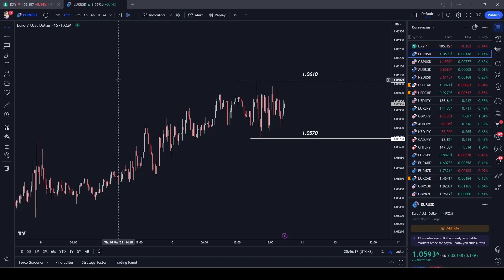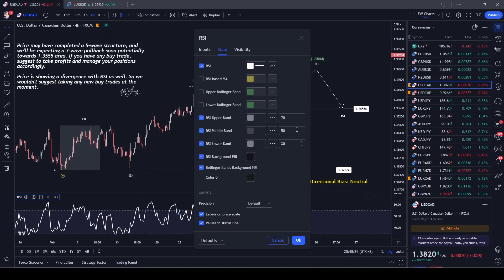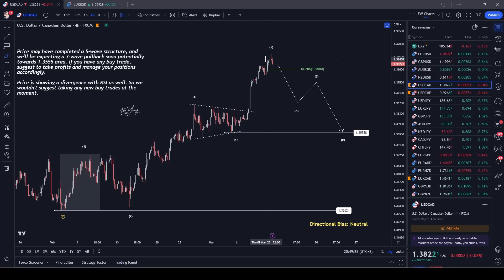How to use Elliott Wave Technical Analysis with Fundamental News to Execute a Trade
How we combine Elliott Wave Technical Analysis with Fundamental News Catalyst like the NFP and labor market data to execute a trade idea.

How to use the Weekly Elliott Wave Market Analysis:

This video presents the highest probability directional move for every market each week as well as some key levels to be monitored.

The potential trading opportunities outlined in this video should be used together with professional risk management principles to create a complete trading strategy and trading plan.

Kar Yong started trading with just a humble US$500 when he was only 21, and within 2 years, he managed to turn it into US$13,000. Owing to his success, he was featured on Singapore’s Channel NewsAsia Money Mind: Young Investors, and awarded the Most Popular FX Trainers in Malaysia and the Top Forex Analyst in Asia by WikiFX in 2019.

Today, Kar Yong is financially independent through trading and investing in the financial market. Having gone through the financial struggles during the early stages of his life, he understands how many people are also suffering the same guilt and shame in self-worth. Hence one of Kar Yong’s mission is to help people to achieve financial mastery and empower them to design the life they truly desire.

Having coached over hundreds of traders across Southeast Asia in navigating the financial market, he believes that anyone with the desire to do so can succeed in trading.

Kar Yong在21岁时只用了自己辛苦存下的500美金开始在金融市场投资，在两年内，他的投资数额已高达了1万3千美金。因为他这惊人的成绩，他被Channel News Asia Money Mind 封誉为“最年轻投资者”

至今，KarYong已经透过金融交易与投资达到了财富自由的道路。现在的他已教导了上百个东南亚投资者。他深信，任何人都能在金融市场上成功赚钱！

Want to learn more from Kar Yong? Follow these steps -

RISKS ASSOCIATED WITH TRADING THE FINANCIAL MARKET

All investments involve risk, and the past performance of a security, industry, sector, market, financial product, trading strategy, or individual’s trading does not guarantee future results or returns. Investors are fully responsible for any investment decisions they make. Such decisions should be based solely on an evaluation of their financial circumstances, investment objectives, risk tolerance, and liquidity needs.

Any opinions, news, research, analyses, prices, or other information offered in this video is provided as general market commentary and does not constitute investment advice. We will not accept liability for any loss or damage, including without limitation any loss of profit, which may arise directly or indirectly from the use of or reliance on such information.